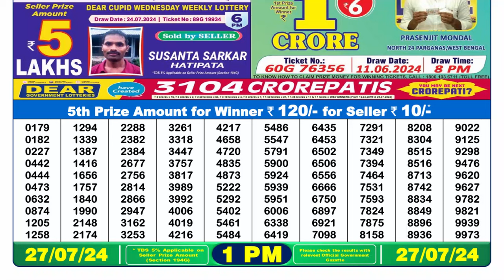Dear Lottery Sambad 1pm Result 27.07.24 Nagaland State Lottery Result